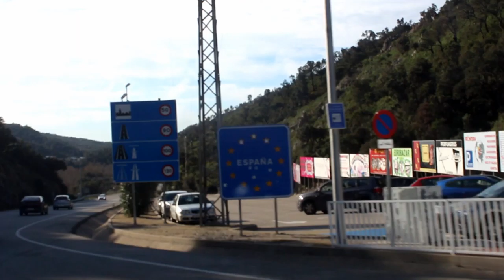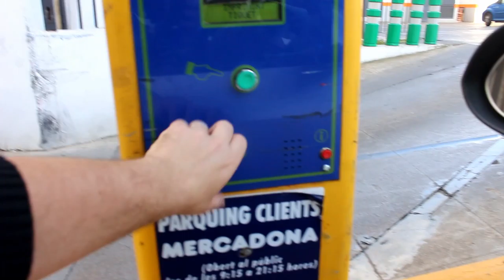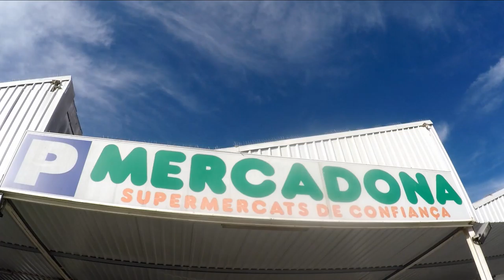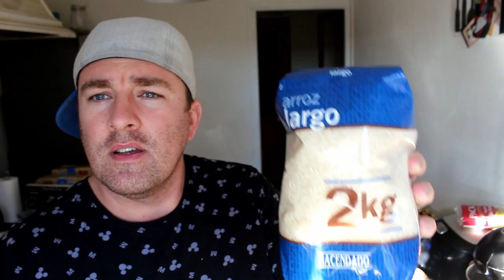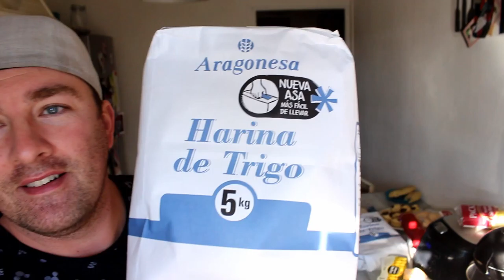Une journée course ( HAUL espagne )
Hello

Bon visionnage